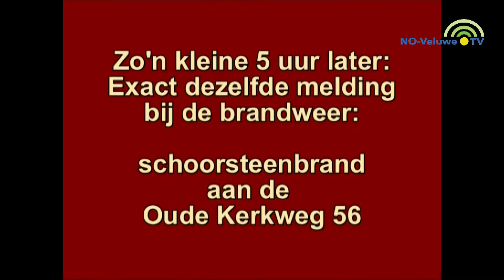Brandweer Hattem, oude filmpjes deel 11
Oude films over de brandweer van Hattem, deel 11.